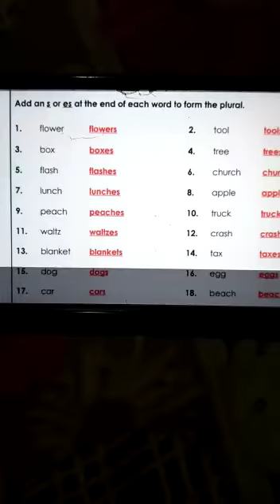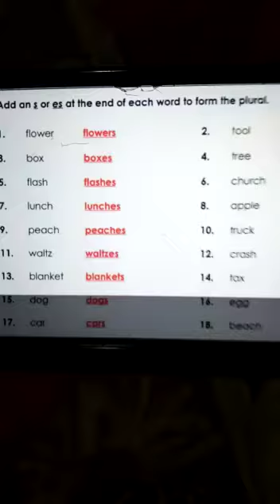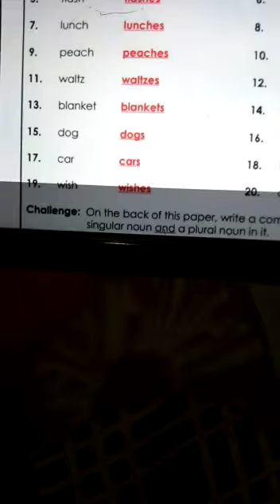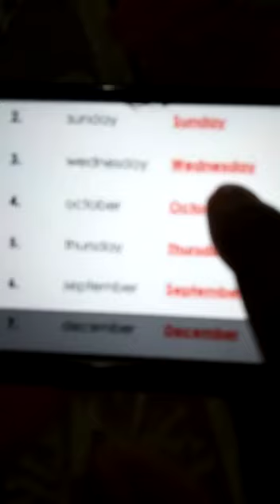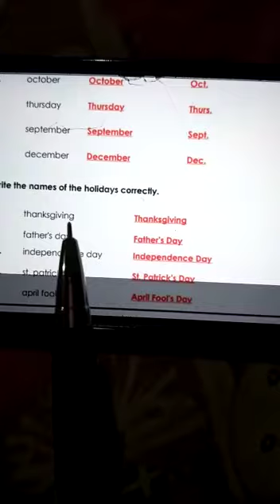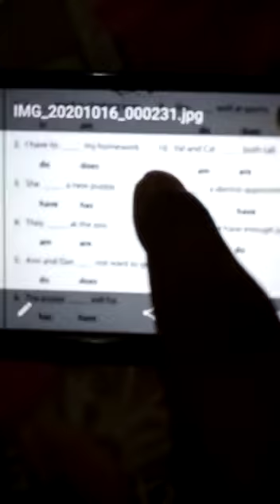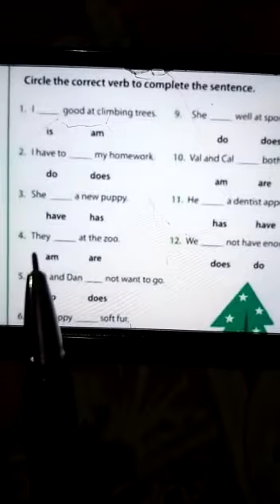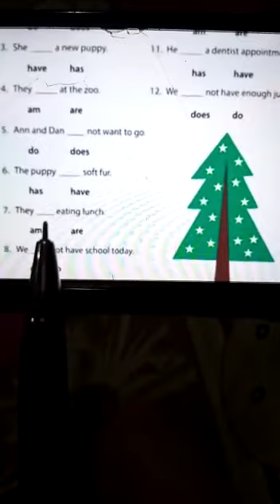Class V, Basic grammar, A K Azad Pathshala, Teacher Rantu Chandra Das